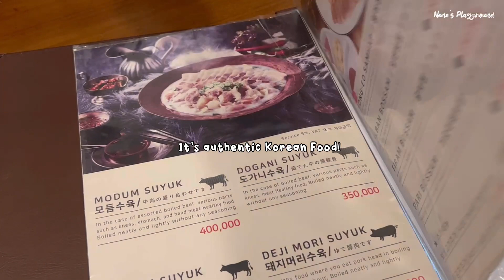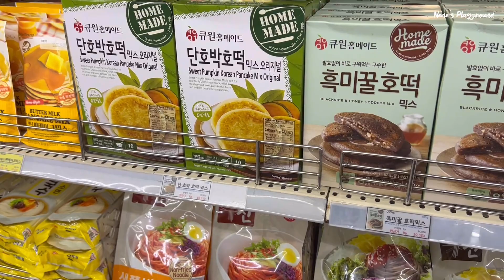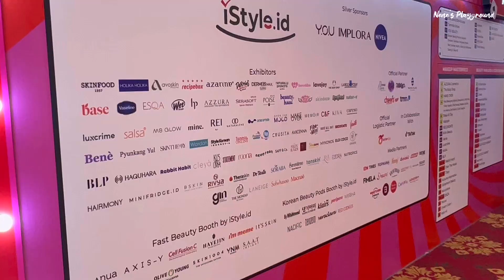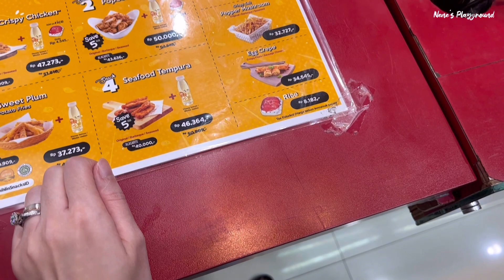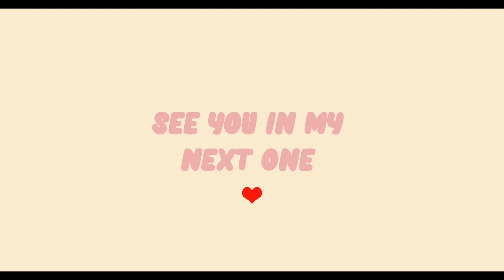BEAUTYFEST ASIA - THE LITTLE MERMAID - KOREAN FOOD | Nene’s Playground